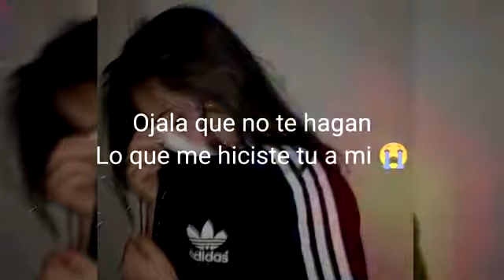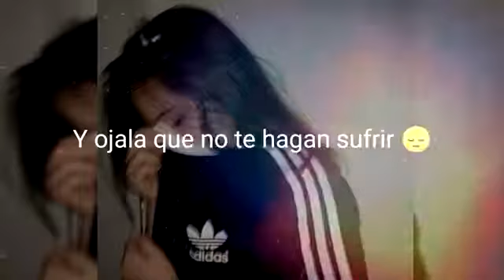Ojalas No Vuelvas 💔Este Rap Te Hará llorar \😔Elias Ayaviri/